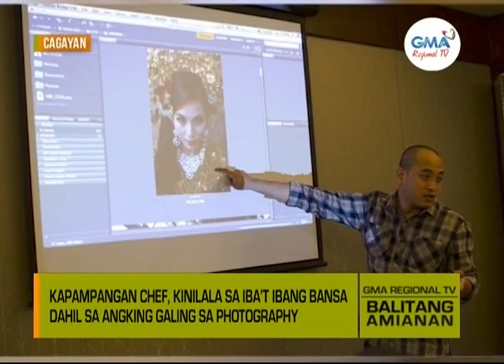Balitang Amianan: 'Yan ang Pinoy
Kapampangan chef, kinilala sa iba’t ibang bansa dahil sa angking galing sa photography.